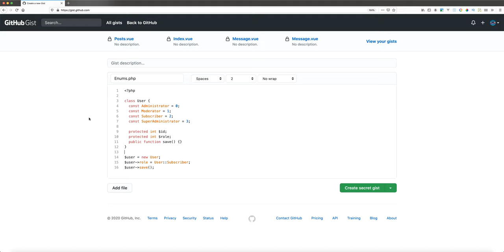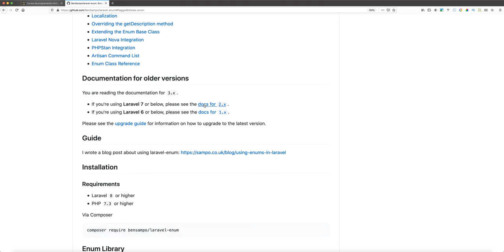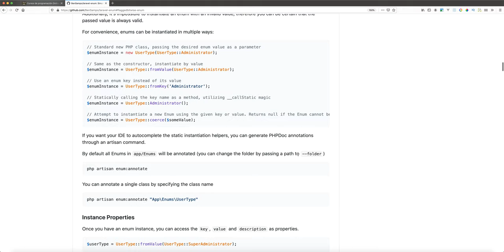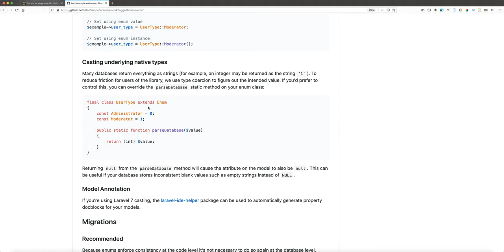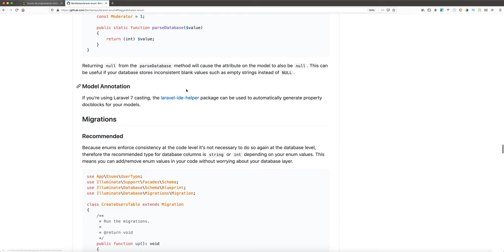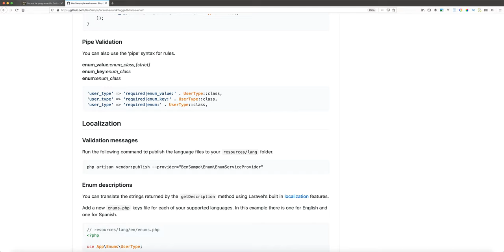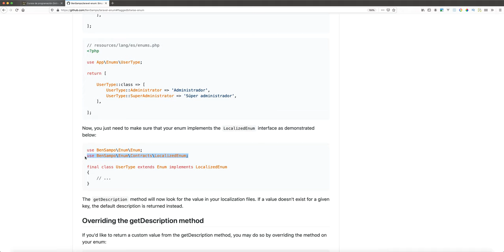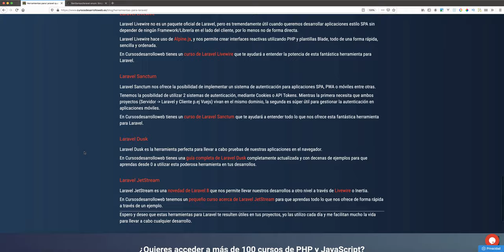Gestión PRO de Enumerables en Laravel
Aprende a gestionar de la mejor forma los enumerables en tus proyectos Laravel.